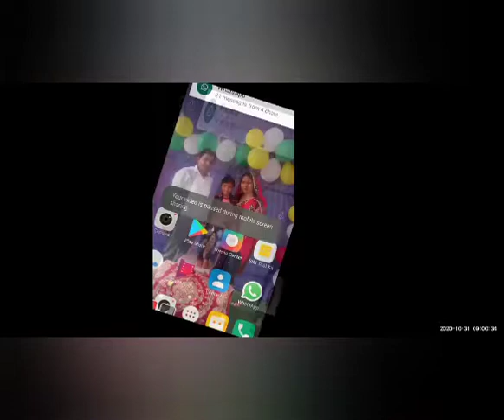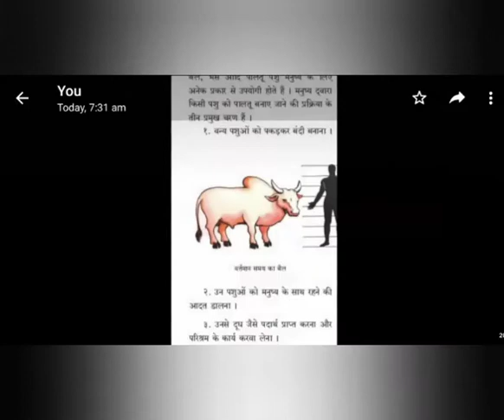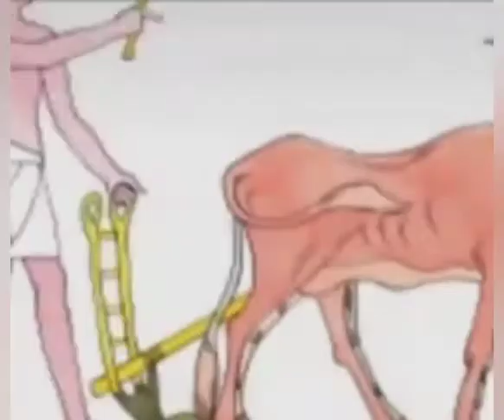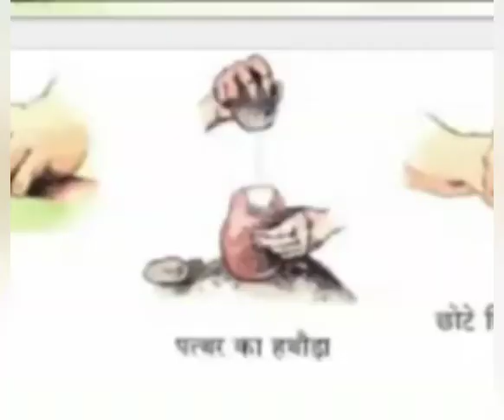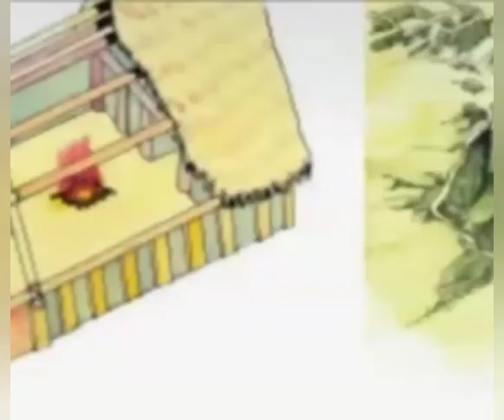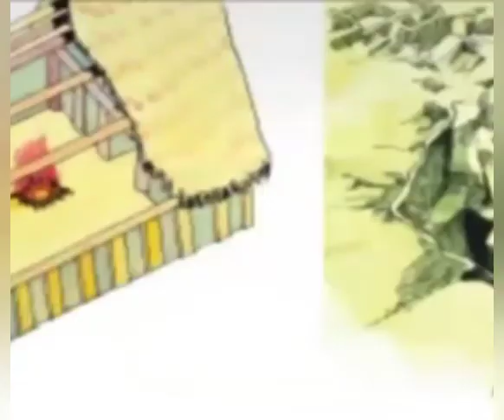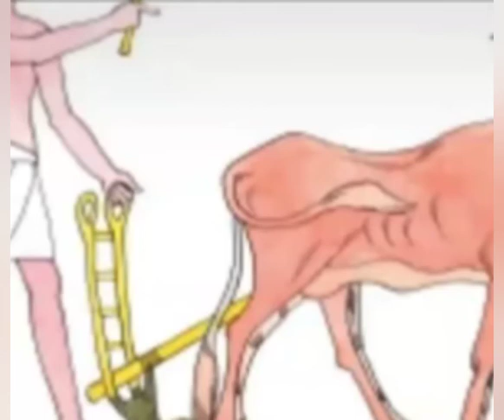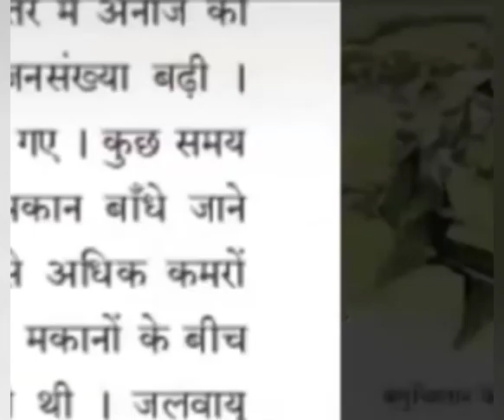स्थायी जीवन का प्रारंभ ( परिसर अध्ययन भाग 2) रोशन दसरिया सर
कोविड-19 के इस मुश्किल समय में हम सबकी गतिशीलता मर्यादित होने के बावजूद हम सब  अपने बच्चों के शिक्षण की गाड़ी को पटरी पर से उतरने नहीं दे सकते। इसी दृष्टिकोण को ध्यान में रखते हुए बृहन्मुंबई महानगरपालिका ने देशभर के बच्चों को घर बैठे, नि:शुल्क तथा गुणवत्तापूर्ण शिक्षण प्रदान करने हेतू ' एज्युकेशन फॉर ऑल इनिशिएटिव्ह' के अंतर्गत इन यू-ट्यूब चैनल्स की शुरुआत किया है।